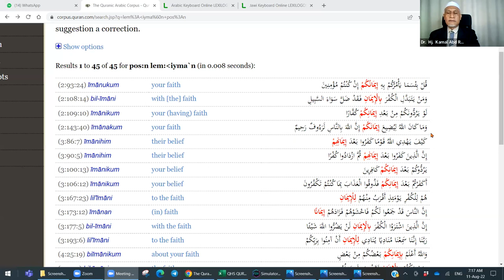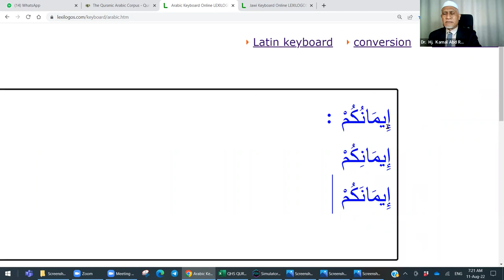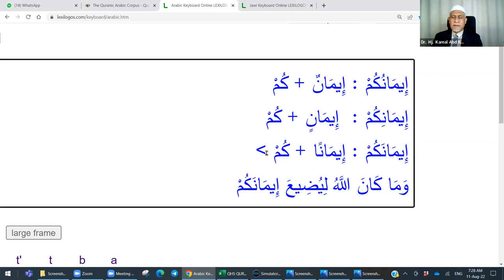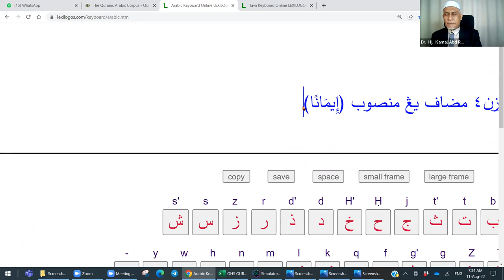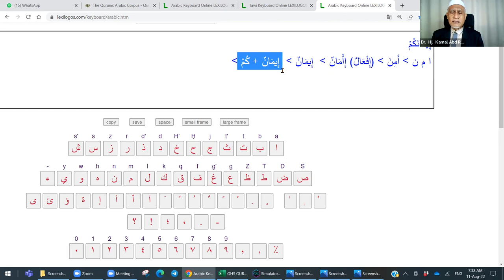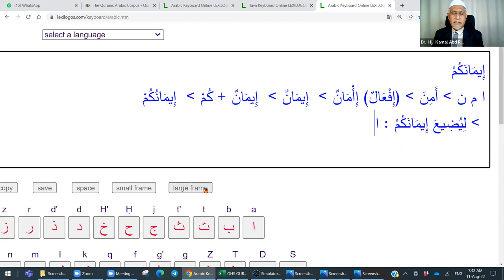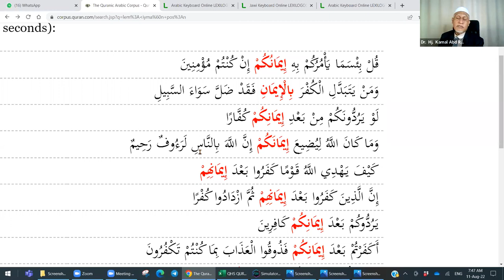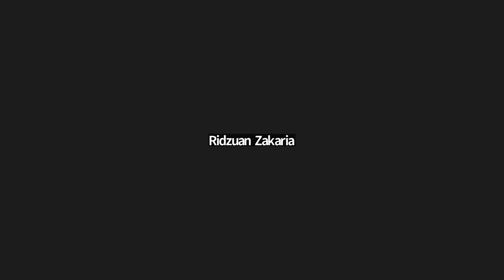Kelas Pagi 11 Ogos 2022